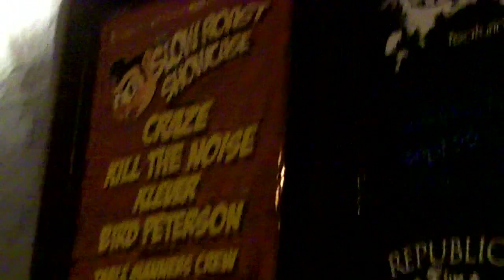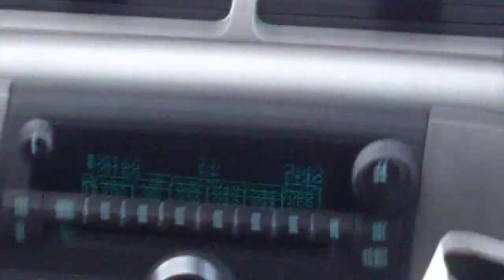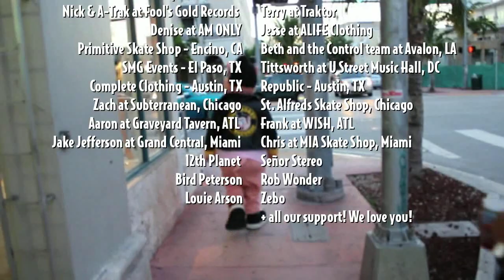Slow Roast Showcase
A little recap of the Showcase from all of us at Slow Roast HQ! Can't wait to hit the road in '11!

Señor Stereo - Unintentional (U-Tern Remix)
Klever - Let The Music Play
Codes - Dying